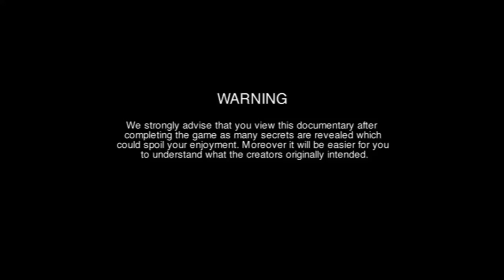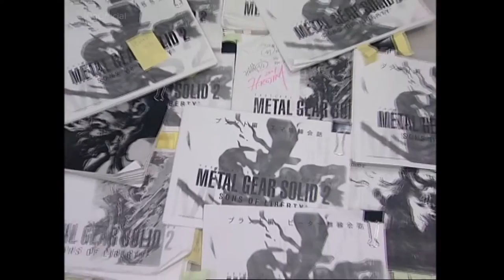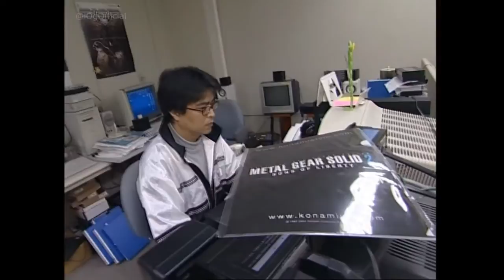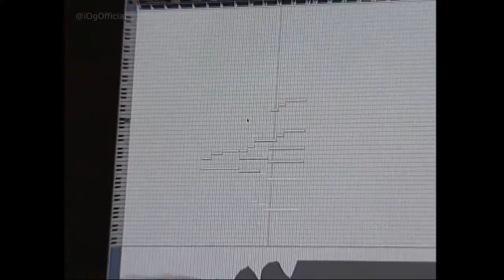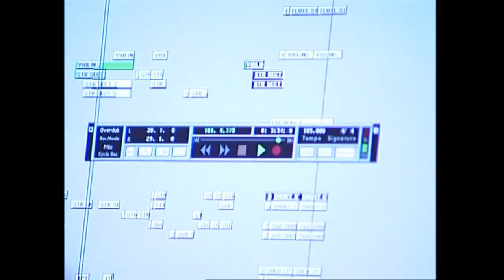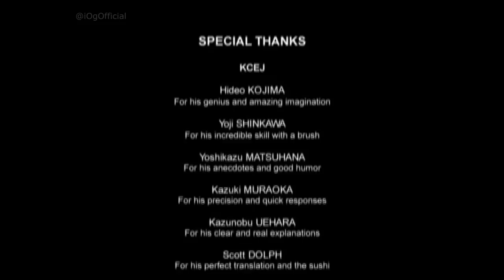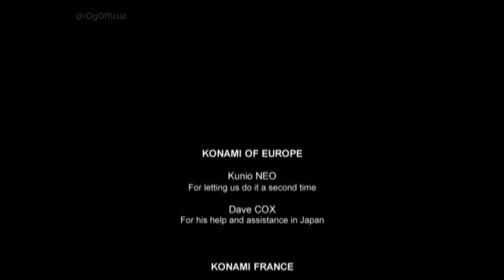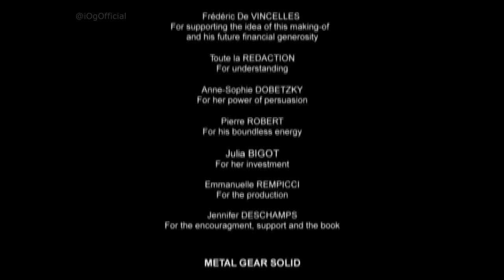The Making Of Metal Gear Solid 2 Sons Of Liberty Documentary FULL DVD RIP